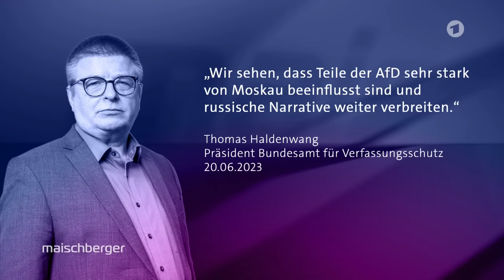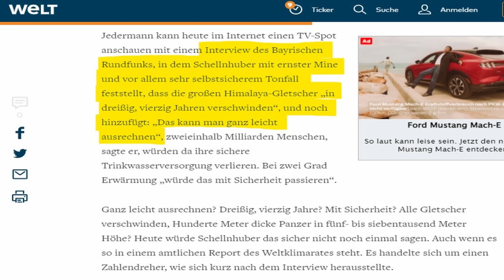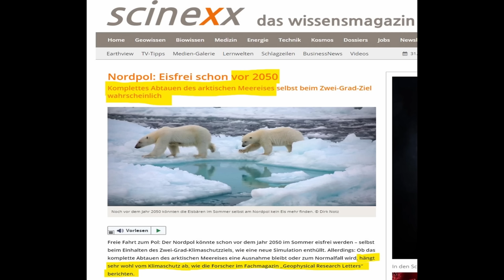Wie Tino Chrupalla (AfD) bei Maischberger mit schlagfertigen Kontern den Sendungsplan durchkreuzt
Auf welche Weise der AfD-Vorsitzende Tino Chrupalla bei Maischberger im Streitgespräch mit dem FDP-Fraktionsvorsitzenden Christian Dürr, der beim Ukraine-Thema keine einzige kritische Nachfrage von Sandra Maischberger gestellt bekommt, mit seinen Einwürfen die Intention einer Negativdarstellung seiner Positionierungen durchkreuzt und welche wichtigen Aspekte Tino Chrupalla noch hätte beleuchten können, um aufzuklären und die großen Medien und die anderen Parteien massiv in Bedrängnis zu bringen, darum und um anderes geht es in diesem Video.

0:00 Einleitung
0:46 O-Ton Streitgespräch Chrupalla Dürr
19:19 Kommentar
20:23 O-Ton Streitgespräch Chrupalla Dürr
21:23 Kommentar
22:36 O-Ton Poroschenko
23:00 Kommentar
28:05 O-Ton abgehörtes US-Telefonat Regierungsplanung
28:19 Kommentar
32:47 O-Ton Streitgespräch Chrupalla Dürr
33:15 Kommentar

Maischberger vom 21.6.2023 ganze Sendung mit Tino Chrupalla (AfD), Christian Dürr (FDP), Giovanni di Lorenzo (Zeit), Pinar Atalay (RTL), Wolfram Weimer (früher Focus), Claudia Major (Sicherheitsexpertin)

Für Unterstützung bedanke ich mich sehr, jeder Euro hilft:

Bankverbindung
Politik, Psychologie & anderes
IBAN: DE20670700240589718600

Nachrichten:
Lion Media

Virale Videos:
Ritter der Meinungsfreiheit, Die Wahrheit des Admirals
AvocadoTV
Für Gerechtigkeit
CLIPS Returns
_horizont_
Toni Bartl
Andreas Patzwahl

Gleichberechtigt – Wahlkampfstrategie

MMnewsTV – Kommentierung